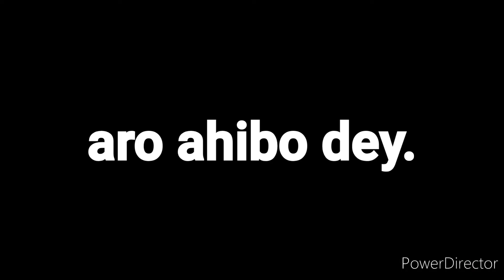Naga women from Manipur at Uzbekistan women championship league football.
Naga women from Manipur at Uzbekistan women championship league proud moment for Nagas please support the talent. she is from Manipur and representing in international level football women championship. please follow me in Instagram